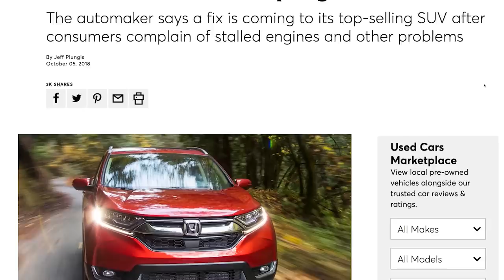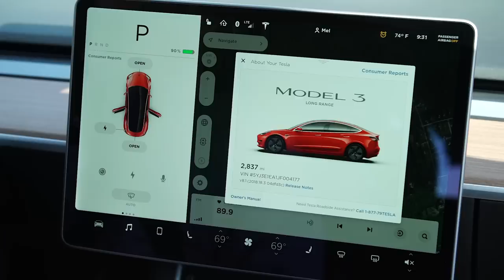Honda CR-V Engine Troubles; 2019 Nissan Altima | Talking Cars with Consumer Reports #172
This week we discuss our findings regarding the recent reports of Honda CR-V drivers experiencing gasoline leaking into and diluting the engine oil, and what you should do if you are having the same problem. Next, we give our first impressions of the all-new 2019 Nissan Altima, and how it stacks up in the already declining compact sedan segment. We also answer audience questions about automatic transmission driving habits, and safety concerns of over-the-air vehicle software updates.

SHOW NOTES
0:22 - Honda CR-V Oil/Fuel Discussion

0:38 - Viewer Question: Honda CR-V still OK to buy?

6:33 - @ the Track: 2019 Nissan Altima

10:29 - Video Question #1: Should you shift an automatic transmission to Neutral when stopped?

12:41 - Video Question #2: Are over-the-air updates safe?

16:08 - Viewer Question #3: Why should I want an SUV?